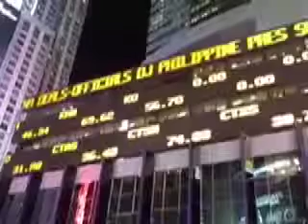TW 1.2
MUTE THE SOUND!